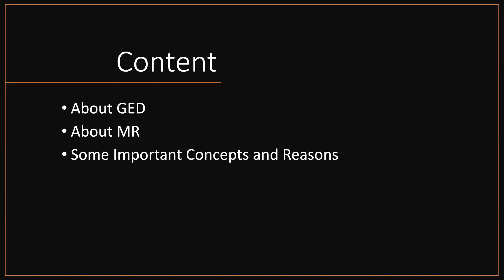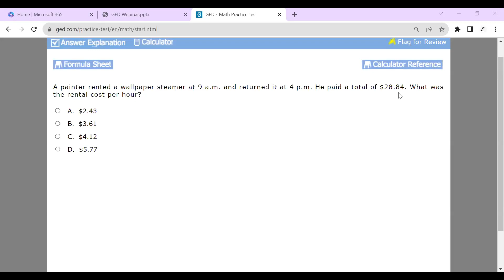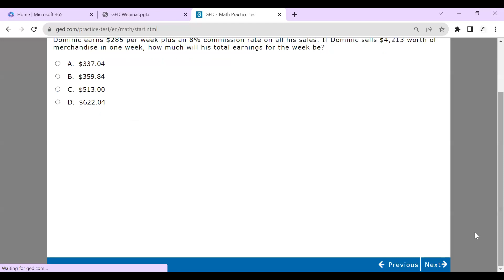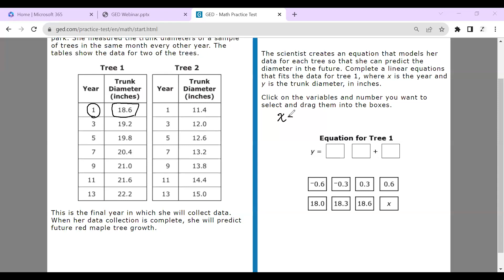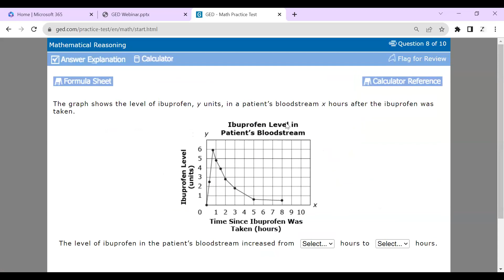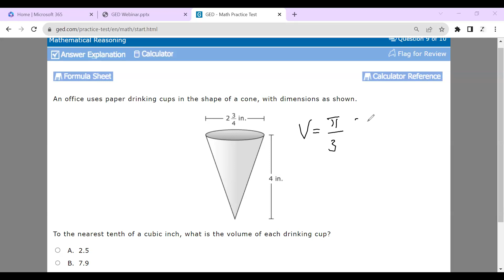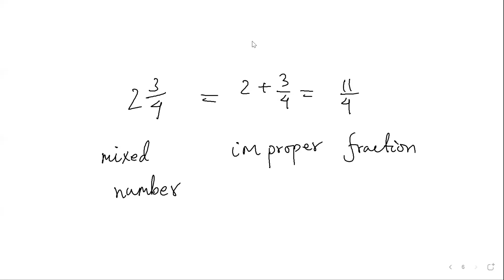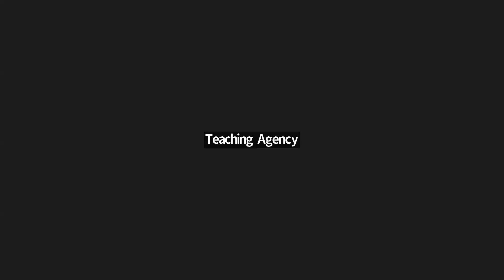GED Mathematical Reasoning: Introduction (Exam and Concepts)